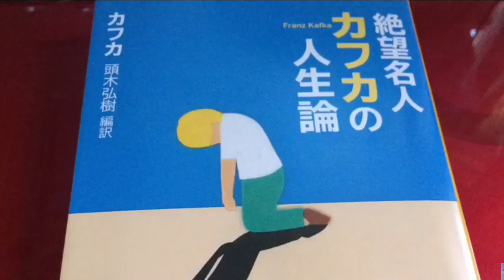「２３死なないために生きるむなしさ」【朗読】「絶望名人カフカの人生論」頭木弘樹編訳より抜粋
青空永音チャンネルへお越しいただき有難うございます。

【絶望名人カフカの人生論】
カフカ　頭木弘樹編訳
新潮文庫

第４章 自分の心の弱さに絶望した！

「２３死なないために生きるむなしさ」

ぼくの人生は、
自殺さたいという願望を払いのけることだけに、
費やされてしまった。

  ー断片

続きはどうぞお聴きくださいね。

頭木弘樹さんのブログはこちら
TwitterやFacebookもされていらっしゃいます

BGMは  From Russia With Love